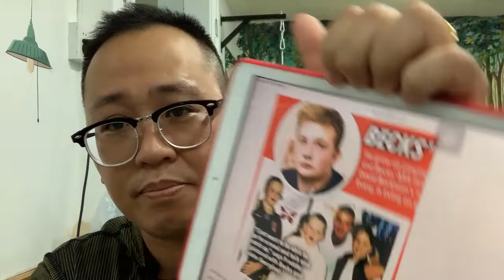KHÔNG CÓ BỮA ĂN NÀO MIỄN PHÍ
Tôi thấy có những người nghĩa khí, lúc nào cũng "anh em với nhau mà tiền bạc gì" ... Và kết cục là càng nhiều anh em, vợ con càng khổ. 😱

Mà lạ, anh em gì được giúp miễn phí là tự hào trong khi đúng nghĩa phải là "chính vì là anh em nên mày không nhận sau này tao không dám nhờ" 🤔

Mà nói thực, chẳng có cái gì giúp free mà chất lượng nó như tính phí đâu, dù thân cỡ nào chăng nữa. Nhất là khi đang bận thì càng ưu tiên cái ra tiền trước, no bụng rồi thì chất xám mới có rồi chân tình thể hiện rõ nét hơn. Còn đói thì anh em gì bóc lột nhau quá cũng sứt mẻ.

Mà trong làm ăn, chỉ mấy thằng NGU mới ham ĂN CÁI RỤP, ăn quá cha mà quên lợi ích lâu dài. Có đứa NGÁO GIÁ nên tự cho mình ở mức cao nhân rồi hét giá khủng, sau khách hàng bỏ đi, bạn bè cũng xa dần.

Ai cũng cần lợi ích, nhưng ở CHỪNG MỰC nào là cả một nghệ thuật... Cho hay nhận đều trân trọng nhau mới là tình nghĩa thật. Còn free để kiếm cái hợp đồng to, free theo kiểu bỏ tép bắt tôm thì hết lợi cũng hết tình 💔

Tởm hơn nữa là loại miệng anh em, nhưng ăn còn đắt hơn cả người xa lạ ... Mồm nói "thân mới cho giá rẻ" nhưng khảo giá ra chỉ muốn cạch mặt vì hóa ra phường khốn nạn, lợi dụng lòng tin, KHÔNG CÓ LỢI NHIỀU KHÔNG LÀM. Thể loại này thường mang nghiệp là tự dưng bị chính người thân hãm hại, vợ chồng phản bội, con cái phá gia chi tử.

Nhân đây, tôi rất cảm ơn những ai giúp đỡ tôi với mức phí hợp lí, nhiệt tình và đáng tin cậy. Những người như các bạn đó giờ tôi chưa thấy ai không có những thành tựu nhất định, và dù thế nào tôi vẫn ghi nhớ những gì các bạn làm cho tôi.